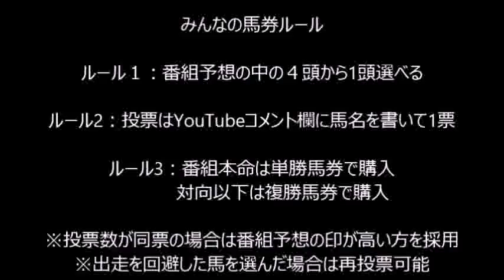【競馬予想】シルクロードステークス2017 みんなの馬券!!的中か散財か【五十嵐レイ】